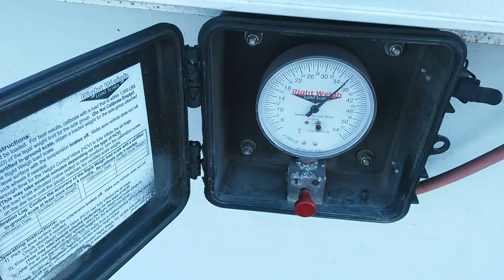Right weight on the trailer